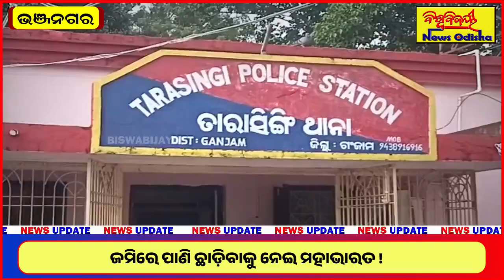ଜମିରେ ପାଣି ଛାଡ଼ିବାକୁ ନେଇ ମହାଭାରତ ! BHANJANAGAR | BISWABIJAYEE